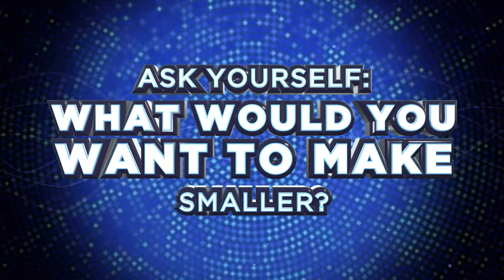Dematerialization - Know What's Next Video Blog with Daniel Burrus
Dematerialization is key strategy for innovation and one I discuss in my book, Flash Foresight. What is dematerialization? Quite simply, it's the ability to make things smaller.

As technology improves, we can reduce the amount of material it takes to build the things we use, subtracting atoms from them even as we improve their capacity and performance. The computer—which soars in speed and memory even as it shrinks in size—is itself a microcosm of modern technology.